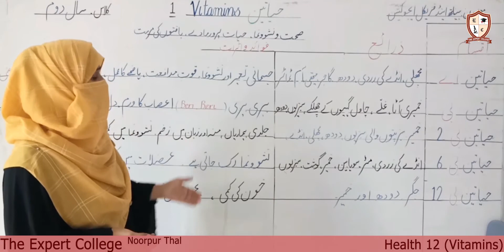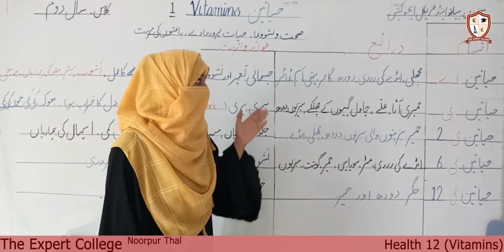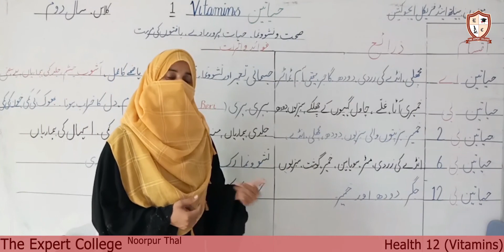Health 12 Vitamins Lecture 21